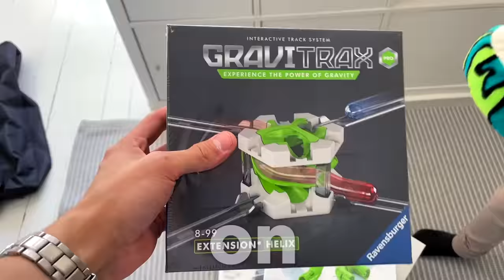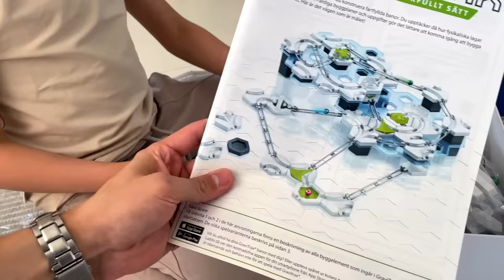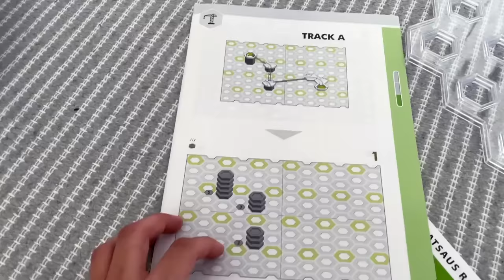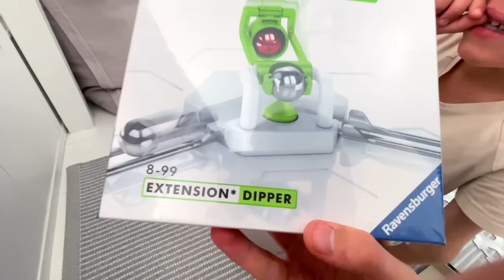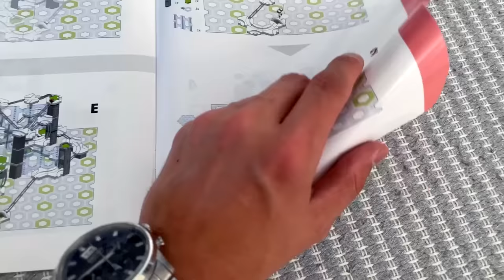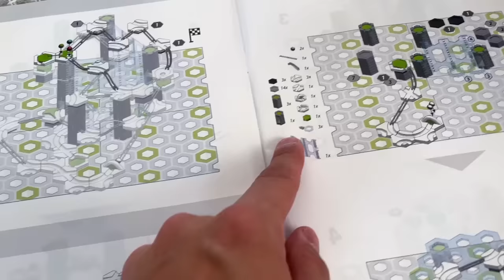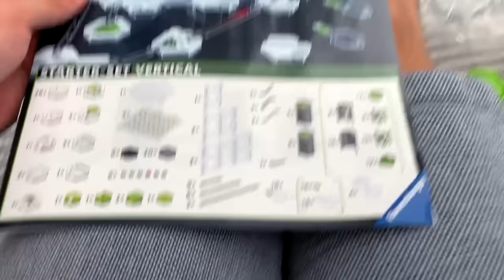8-Vuotias Rakentaa Hullun KUULARADAN! | Gravitrax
Tässä videossa rakensin 8-vuotiaan siskonpoikani Kasperin kanssa ehdottomasti huikeimman kuularadan ikinä! Ainakin meidän mielestä. :)

Video toteutettu kaupallisessa yhteistyössä Ravensburgerin kanssa.

Jätä videolle tykkäys sekä kanava tilaukseen, jos pidit videosta!

Hyvää kesää!